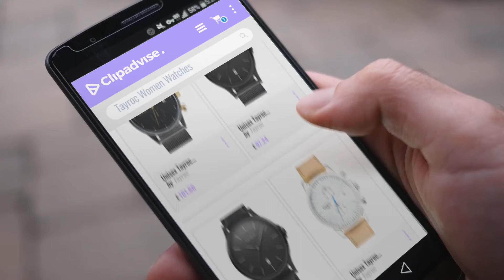10 Best Selling Tayroc Women Watches [2018 ]: Unisex Tayroc Boundless Chronograph Watch TXM087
Black Friday / Cyber Monday Unisex Tayroc Boundless Chronograph Watch TXM087 by Tayroc

Black Friday / Cyber Monday Unisex Tayroc Classic Watch TXM110 by Tayroc

Black Friday / Cyber Monday Unisex Tayroc Classic Watch TXM102 by Tayroc

Black Friday / Cyber Monday Unisex Tayroc Iconic Chronograph Watch TXM091 by Tayroc

Black Friday / Cyber Monday Unisex Tayroc Classic Watch TXM109 by Tayroc

Black Friday / Cyber Monday Unisex Tayroc Boundless Chronograph Watch TXM098 by Tayroc

Black Friday / Cyber Monday Mens Tayroc Classic Watch TXM104 by Tayroc